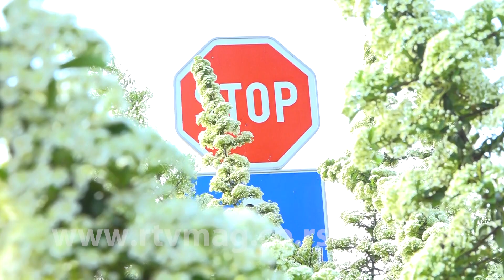Obrenovac, 7.5.2020. slike jutra